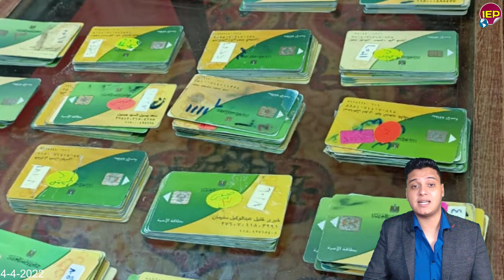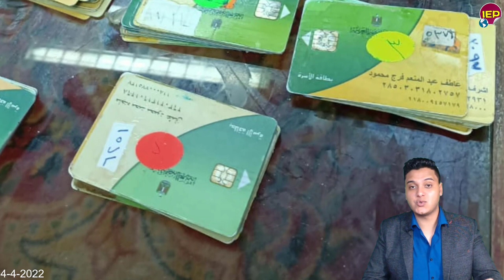عاجل الافتاء تعلن عن قيمة ذكاة الفطر لهذا العام هام اليوم الأثنين